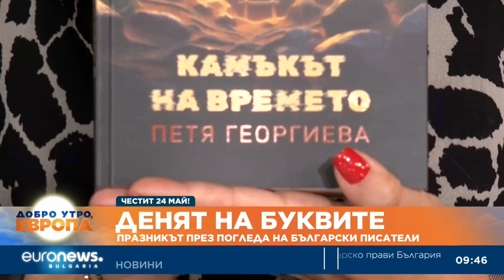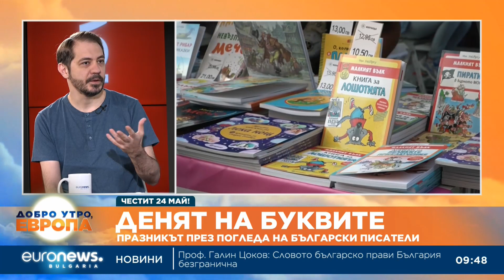Писатели: Пишете, говорете, обичайте на български език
„Използвайте български език. Пишете на него. Обичайте на него. Говорете на него. И нека използваме езика като инструмент за диалог, а не като инструмент за разделение. Нещо, което напоследък е толкова масово.“

Това коментираха в студиото на „Добро утро, Европа“ хората, които са превърнали писанието в своя професия – Петя Георгиева, която преди дни издаде дебютния си роман „Камъкът на времето“, и писателят, кинокритик и издател Благой Иванов.